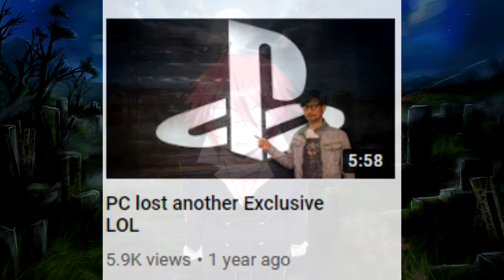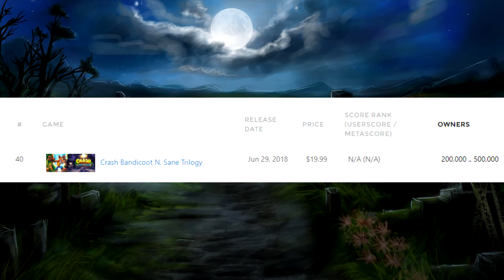Jaytech is pathetic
We get to see what happens when a PC exclusive comes to Jaytech's platform in this finale of the Jaytech double feature